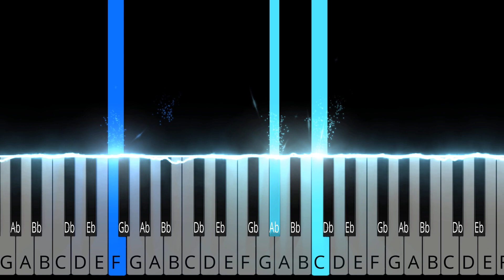Clocks - Coldplay (EASY Piano Tutorial + Sheet Music)